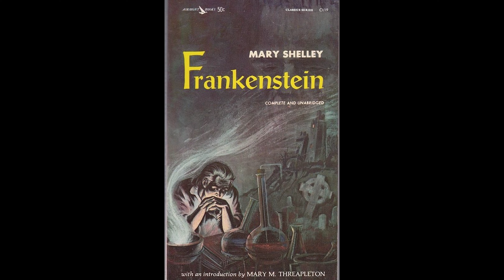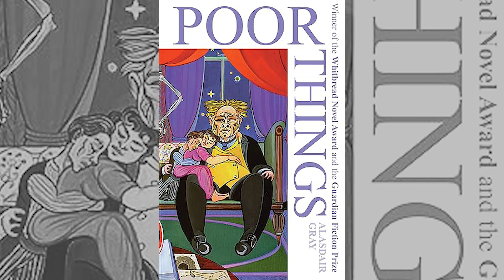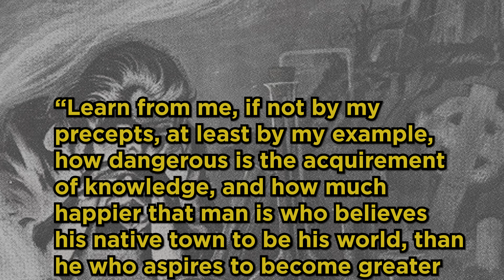Poor Things & The History of Frankenstein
In this video essay we analyze how Mary Shelley's Frankenstein and the many cinematic versions of Frankenstein influenced and help create Yorgos Lanthimos' POOR THINGS.

Poor Things is a 2023 film directed by Yorgos Lanthimos and written by Tony McNamara, based on the 1992 novel by Alasdair Gray.

00:00 Introduction
00:43 1818 Mary Shelley
04:29 1910 Edison's Frankenstein
05:54 1931 James Whale's Mad Doctor
07:26 1948 Frankenstein Gets Funny
08:59 1992 The Novel POOR THINGS
11:07 The Themes of Frankenstein & Poor Things